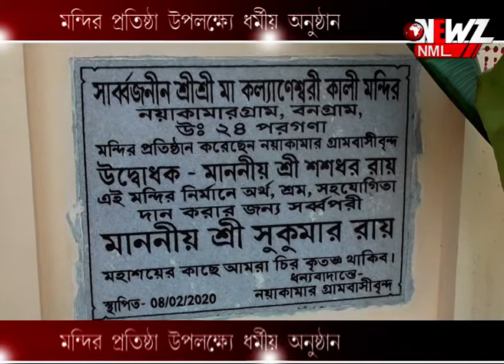মন্দির প্রতিষ্ঠা উপলক্ষে ধর্মীয় অনুষ্ঠান